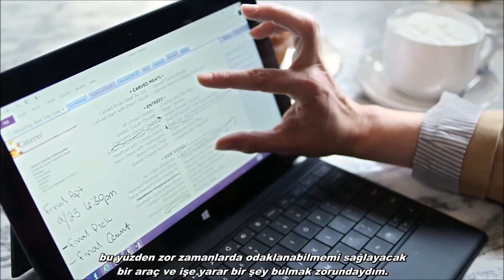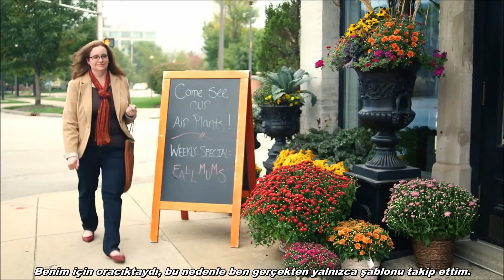Özel Bir Düğün İçin Planlarınızı OneNote İle Yapın!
OneNote'ta neredeyse her proje ve etkinlik için şablonlar bulunur -- düğünler de dahil. Bir şablon seçip indirin ve hemen planlamaya başlayın.